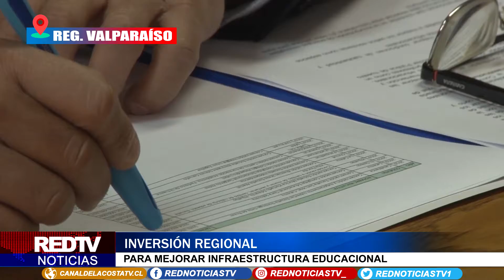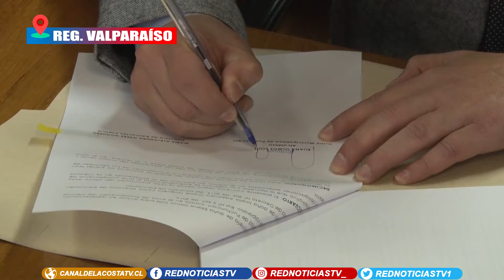MEJORAMIENTO REGIONAL EN INFRAESTRUCTURA EDUCACIONAL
Comuna de El Quisco fue la única en la provincia en ser beneficiada en el marco de la convocatoria denominada, “postulación y selección de proyectos infraestructura” del ministerio de educación, recursos en beneficio del mejoramiento del complejo educacional Clara Salovera con un monto de 241 millones de pesos.